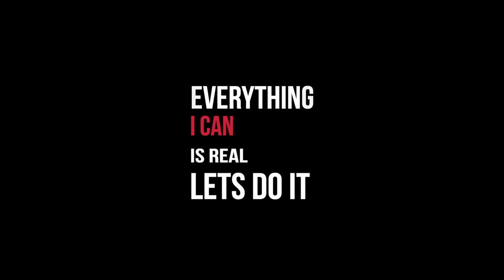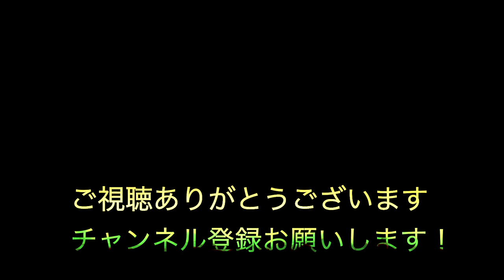【驚愕】あの二人のコラボレーションTALKが聞けちゃう動画！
音楽TALK！今回はあの二人の声が聞けちゃうよ！

「オリジナル曲　TEARS SQUALL ナミダノスコール Siren Remix

Music&Jacket: TOSBY
Singer. Asa
Rap.Bashihide

配信の予定ありますこちらをチェックしてみてください！

カワクボトオルさんの情報はこちら！
宅録クリスチャンシンガーマイク ヘッドホン